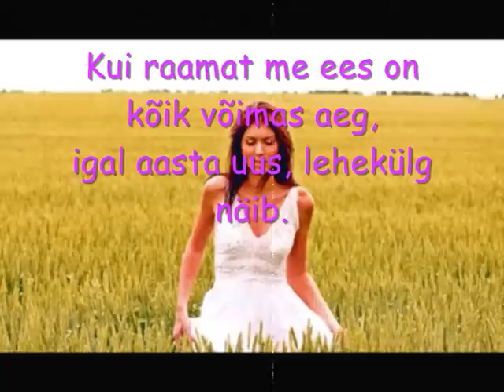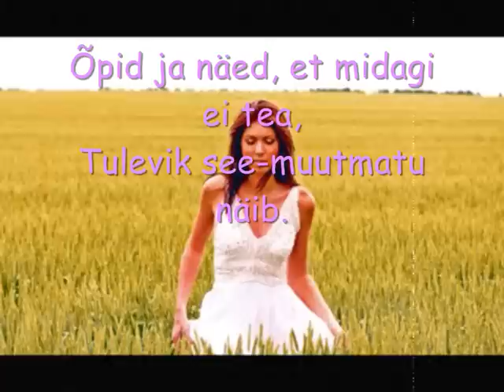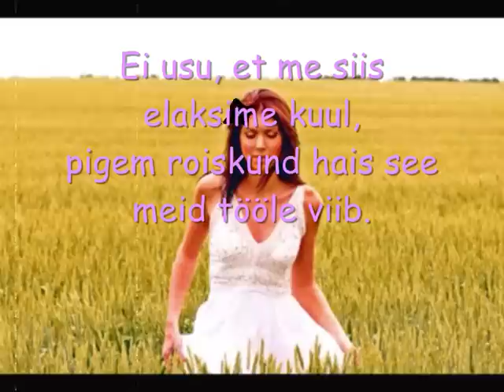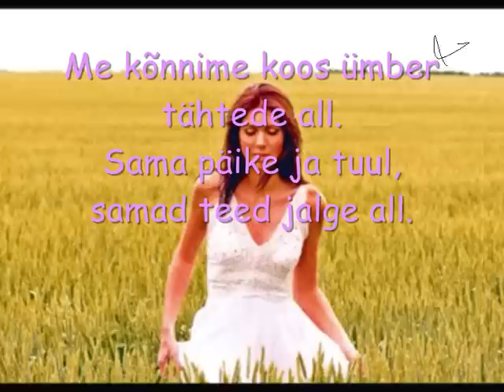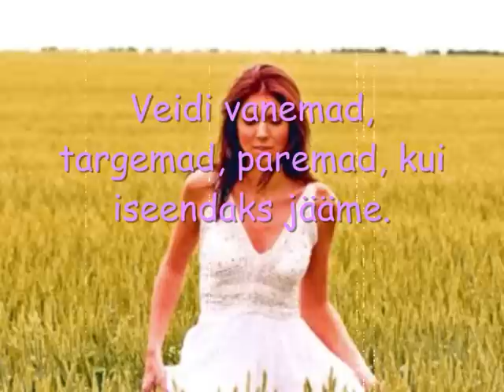Laura Põldvere - 2020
Laura Põldvere